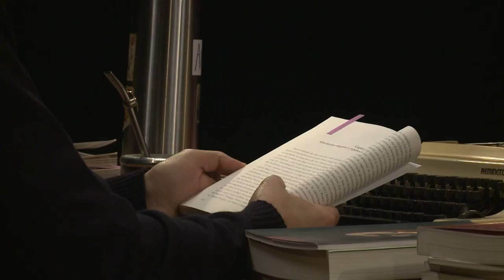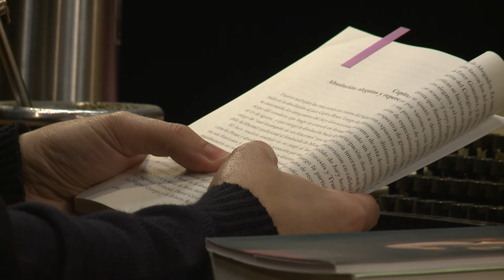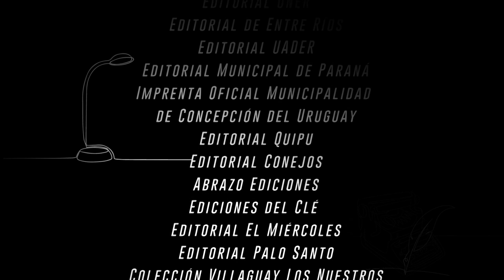El sonido de las hojas - Episodio 22: Crímenes Menores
El Sonido de las Hojas es un espacio para conocer a nuestros escritores y escritoras de Entre Ríos. El ciclo se propone difundir obras de ficción y no ficción de autores entrerrianos, compartir lecturas y promover la pasión por los libros. En el episodio 22 la periodista Sandra Miguez comparte su análisis sobre el caso Micaela García y el rol del Poder Judicial en el juzgamiento de delitos de violencia de género. A través de su ensayo, Miguez reconstruye el primer jury del país a raíz del comportamiento de un funcionario judicial en una causa donde estuvo ausente la perspectiva de género y nos invita a pensar sobre la formación y actualización del sistema judicial.